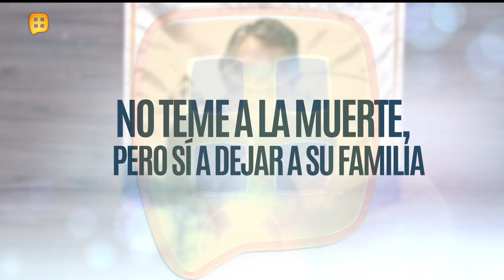¡LIBRE DE CÁNCER! Héctor Suárez confesó entre otras cosas, que no le teme a la muerte. | Ventaneando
Héctor Suárez está libre de cáncer luego de que le extirparan la vejiga y la próstata. Agradeció a los doctores que le salvaron la vida y aseguró que no le tiene miedo a la muerte, aunque sí le da miedo dejar a su familia. Ahora aprecia cada día pues aprendió a valorar su salud y su cuerpo.